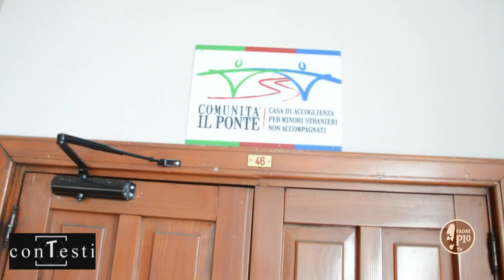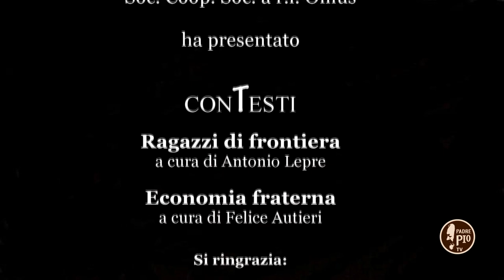conTesti – Educazione in Rete/7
Settima ed ultima puntata di un ciclo che raccoglie due rubriche:
- “Ragazzi di frontiera”, a cura di Antonio Lepre (docente di Lettere), che rivolge uno sguardo educativo sul mondo degli adolescenti;
- “Economia fraterna”, a cura di Felice Autieri (OFM Conv - Docente di Storia della Chiesa), che ci parla del ruolo del francescanesimo nella storia dell’economia.